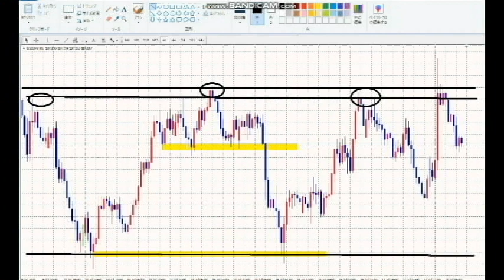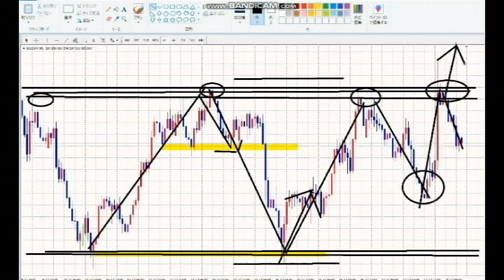【FX】レンジオプション大きく稼ぐ